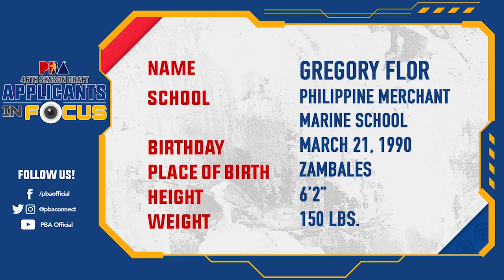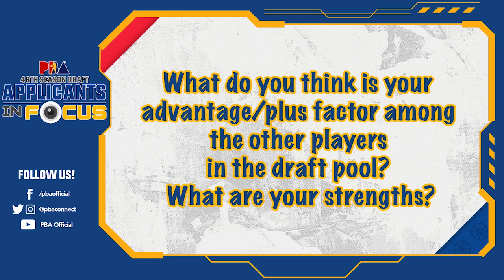PBA Rookie Draft Applicants 2021: Greg Flor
Name: Gregory Flor
School: Philippine Merchant Marine School
Birthday: March 21, 1990
Birthplace: Zambales
Height: 6'2"
Weight: 150 lbs.